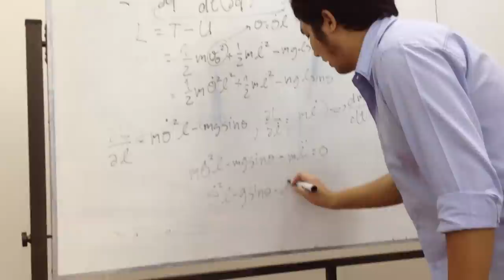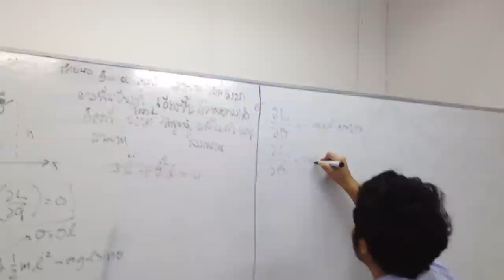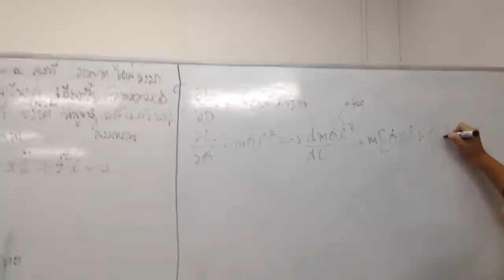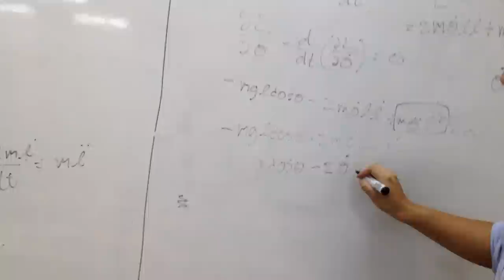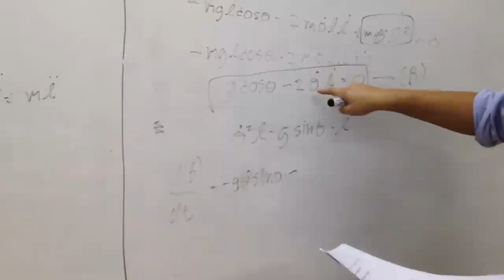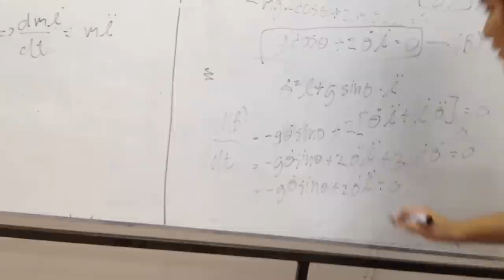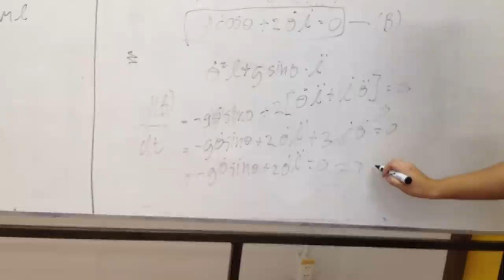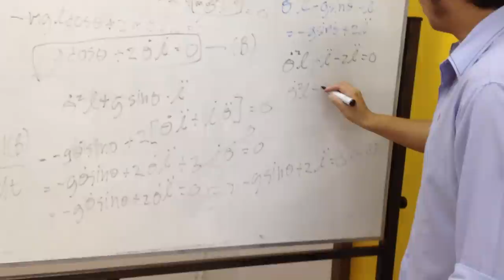Talking Physics 08/03/12 แมนทำโจทย์ part2